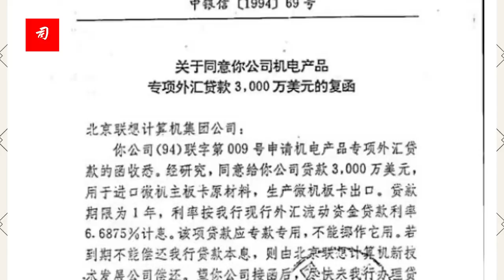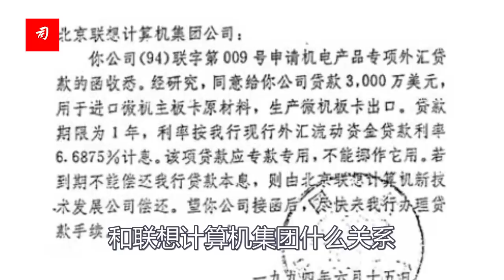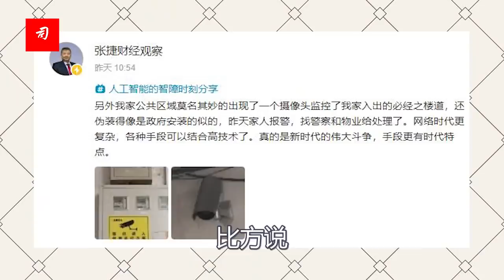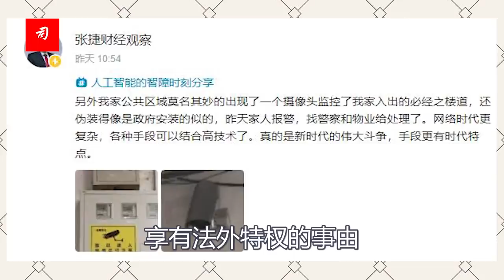司马南：倪光南举报柳传志原来是因为......（联想贱卖国资系列之二十七）